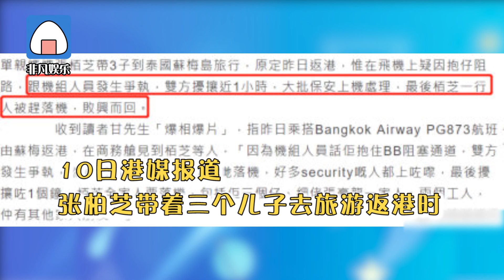【0311娱乐合集】张柏芝被曝搭飞机与空姐吵架，BIGBANG合体无望！